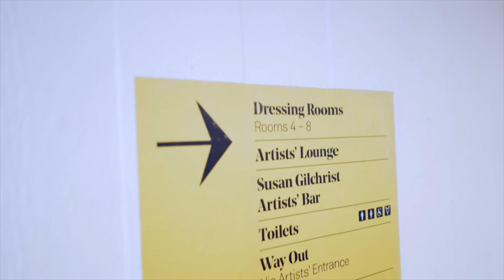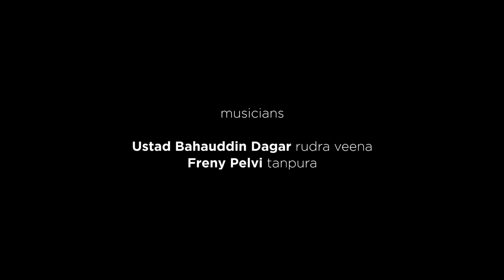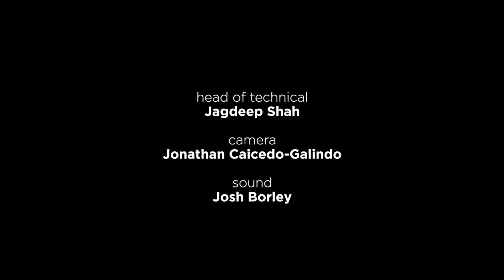Trance Dhrupad | Ustad Bahauddin Dagar | Raag Kausi Kanada | Music of India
darbarfestival | The Ustad brought his rudra veena’s low tones to London for a rare unaccompanied concert in 2019, superbly presenting undiluted Dagarvani Dhrupad.

Learn more about the music:

“The evening concluded with a half-hour version of Raag Kaunsi Kanada. Khayal-infused renditions tend to imbue the raga with a sharp passion and longing, but Dhrupad always retains its restraint. Even the Ustad’s faster passages felt unclustered - his technique, though formidable, never seems to cloud his aesthetic sensibilities. He has been known to approvingly quote the words of a fellow beenkar: “We cannot compromise with the instrument’s rituals even if we die of hunger”. The word Dhrupad, after all, translates from Sanskrit as 'permanent verse' or 'immovable pillar'.

Read the rest of this extended interview with Bahauddin here, covering this concert:

Bahauddin is a torchbearer of the Dagarvani Dhrupad, known for its measured approach to some of India’s most refined musical forms. Some trace the Dagar family lineage back to court musicians of the 16th century, and Bahauddin first studied under his esteemed father Ustad Zia Mohiuddin Dagar.

He describes the relationship: “My father was as gentle a teacher as he was a father. He never pushed me towards learning or practice...His method of teaching was subtle and mysterious...he would give a student a few key phrases that captured its soul. Then he would ask him to work on them until the spirit of the raga revealed itself. And, we did find that once we had mastered the key to a raga, the whole raga opened itself up effortlessly when we sat down to play.”

Bahauddin’s veena style is marked by an unobtrusive eloquence, honed through years of detailed study. His technique, though formidable, never clouds his aesthetic sensibility, which draws the listener into dhrupad’s contemplative world of microbending and measured melodic elaboration.

Kaunsi Kanada’s modern form is often said to blend of two ragas - Malkauns on the way up, and Darbari Kanada on the way down. But the whole is greater than the sum of its parts, with the two sides interacting to create a complex, introspective mood. Sarodi Rahul Bhattacharya describes his reaction to learning it: “This raga is like meeting a sophisticated personality, who is gracious, emotionally open and balanced...you can have a conversation with this raga going over your past experiences as well as what lies ahead...Kaunsi Kanada’s colours span an infinite kaleidoscope”.

The aroha [ascent] and avroh [descent] approximate to nSgmdnS and SndPmgRS respectively. Melodies are often heavily ornamented with meend [glides], gamak [vibrato], and khatka [rapid note flourishes], and tend to resolve with the characteristic phrase gmRS. An older version of the form also incorporates ideas from Raag Bageshri.

Recorded for Darbar in March 2019, at London’s Purcell Room:
-Ustad Bahauddin Dagar (rudra veena)
-Freny Pelvy (tanpura)